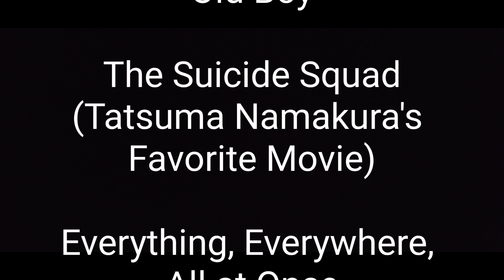Defeats of My Favorite Movie Villains part IV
"..." - Jean Jacket
"You really are the very monster I created, aren't you? But you won't find out the "why" of this if you kill me. Fifteen years of being curious would go to waste." - Lee Woo-jin
"Brought us visitors, have you Grieves? Have you come to save me from that madman? Thirty years he's kept me here, tortured me, had his way with me!"- Starro the Conqueror/Project Starfish
"I wasn't looking for you so I could kill you. I was just looking for someone who could see what I see, feel what I feel." - Jobu Tupaki/Joy Wang
"I’m saying you must be crazy. Coming in the Lord’s house and talking all this trash. Look, my advice to you, girl, is you figure some way to get rid of it. Because otherwise, it’s going to be you, a whore mother, and her little bastard child running around, living in that poor old woman’s house who raised you. Now, if nothing else, think of her. She’ll die from the shame of it all."- Reverend Preston Teagardin
"I don’t understand people that won’t pick up strangers. It should be a good thing, helping someone out."- Carl Henderson
"Some people were born just so they could be buried."- Sheriff Lee Bodecker